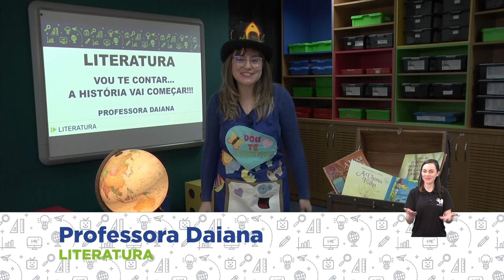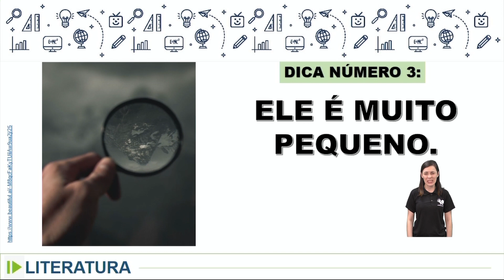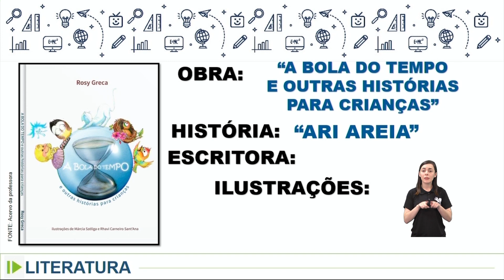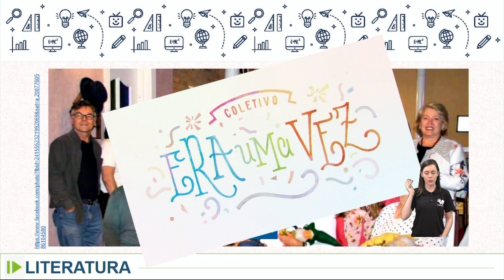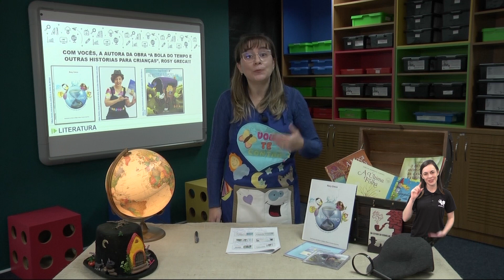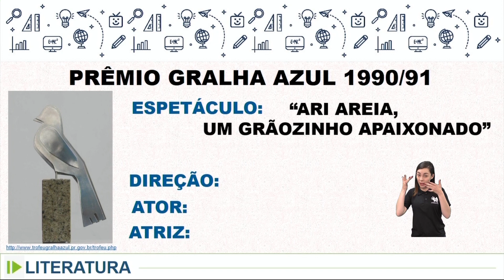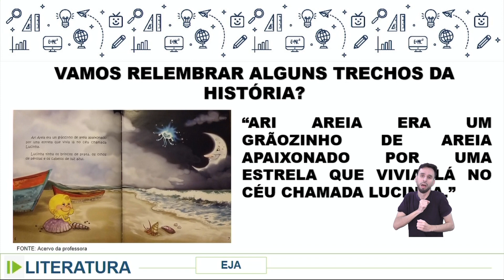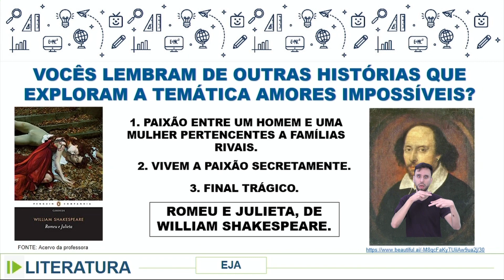Educação de Jovens e Adultos (EJA) - Literatura - aula 11 - 04/07